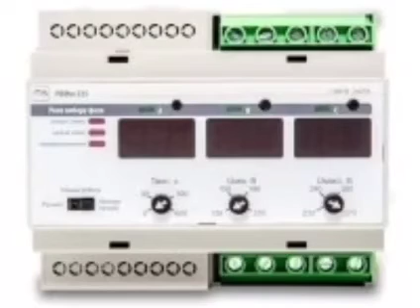Перемикач фаз 25A, DIN, РВФм-3-25 Промавтоматика